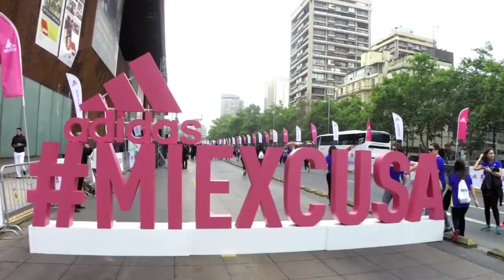adidas Women 2015